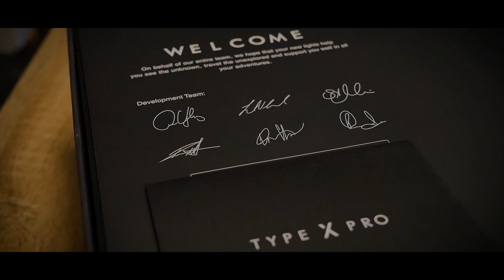Stedi Type X Pro - Ultimate spot lights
In this video we take a brief look into the DNA of the Stedi Type X Pro's. The very best in driving light technology complimented with unrivaled design.

Well done Stedi you guys NAILED IT!

Stedi Type X Pro's

All the gear!